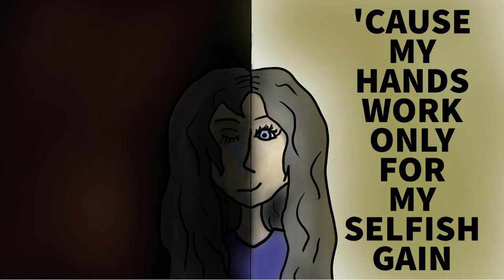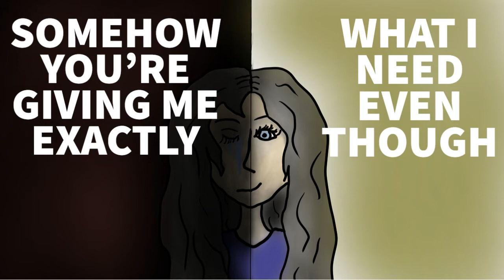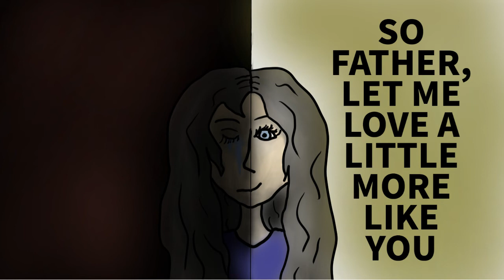Little More Like You - Original Song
Lyrics:
I'm so undeserving
Of a hand to hold
'Cause my hands work only
For my selfish gain
I'm so undeserving
Of a welcome home
'Cause the only thing I've
Caused this home is pain

But what if I could change my heart?
What if today could be the start
Of something beautiful?

What if the tears that I cry were wiped away?
What if the fears that I have could start to fade?
What if the anger in my heart could be removed?
What if I could start to look a little more like You?

Somehow you're giving me
Exactly what I need
Even though
I slip and fall at every turn
I curse your name and make you hurt

Only you can change my heart
And today will be the start
Of something beautiful

The day that the tears that I cry are wiped away
The day that the fears that I have will start to fade
When the anger in my heart will be removed
The day I start to look a little more like You

'Cause every word you speak is always true
So, Father, let me love a little more like You